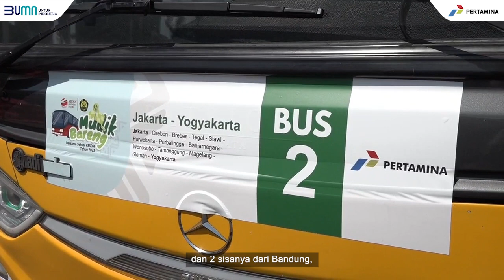Mudik Gratis: Pertamina dan Kementerian ESDM Berangkatkan 1.000 pemudik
Program mudik gratis Pertamina bersama Kementerian ESDM berangkatkan 1.000 pemudik ke 10 lokasi tujuan. Masyarakat yang jadi peserta mudik antusias dan merasa terbantu dengan mudik gratisi ini untuk bertemu keluarga di kampung halaman.